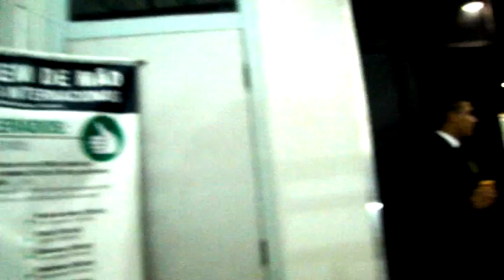Ciclovida: Embarque para turnê norteamericana (leste)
O premiado documentário Ciclovida (ou Lifecycle) embarcando para a turnê pelos EUA a partir do dia 19/04/2011 no lado leste norteamericano. Serão 28 exibições que contarão com a presença de Manoel Inácio do Nascimento e Ivânia de Alencar, casal de pequenos agricultores cearenses que atravessou a América do Sul pedalando por mais de dez mil km na campanha de resgate das sementes naturais.

Os viajantes documentaram a dominação dos agrocombustíveis no campo e o deslocamento de milhões de pequenos agricultores e comunidades indígenas. O documentário foi escolhido o melhor documentário na categoria Conservação do Green Screen Environmental Festival Film/2010 e selecionado para o Blue Planet Film Festival em Los Angeles, EUA e Byron Bay Film Festival na Austrália.

O premiado documentário foi produzido pelos irmãos americanos Matt e Loren Feinstein (com colaborações de ativistas brasileiros) e tem lotado as salas de exibição por onde passou. No Brasil, o documentário já foi exibido em cidades do Ceará, Distrito Federal, Rio de Janeiro, São Paulo, Rio Grande do Sul, Santa Catarina, Paraná, Goiás, Pará e Minas Gerais.